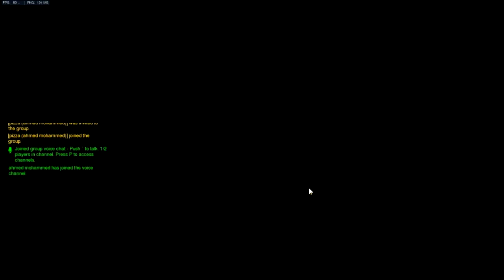لقطات مضحكه مع احمد ^^ حشيييييش | Overwatch